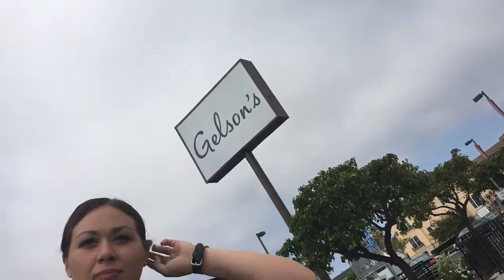Finally, a NICE cop !